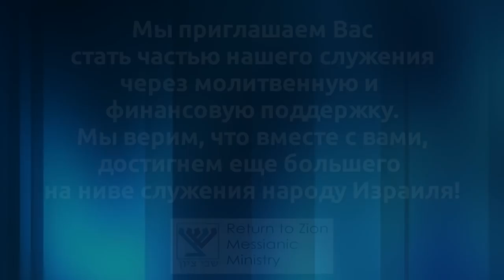"Шеол и сокровища небес" (проповедует Леон Мазин)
Куда мы попадем после смерти?! Существует ли Ад?! Что такое Преисподня?! Наверное, не существует ни одного человека в мире, который хотя бы раз не задавался подобными вопросами. Но если мы будем более глубоко изучать эту тему, читать Тору и книги Нового Завета, возможно у нас получится приоткрыть завесу тайны, узнать, что же ожидает за той чертой, куда непременно доходят все люди. Леон Мазин, руководитель общины "Возвращенные на Сион", предлагает нашим зрителям прикоснуться к древнейшей загадке мироздания.